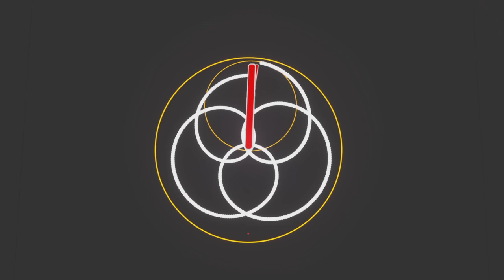Wheel Within a Wheel Geometric Pattern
I generated this pattern using a technique I got inspired by from my Operation Tachyon sci-fi animation I made a long time ago. I used the new action recorder feature to make a color coded spiral.